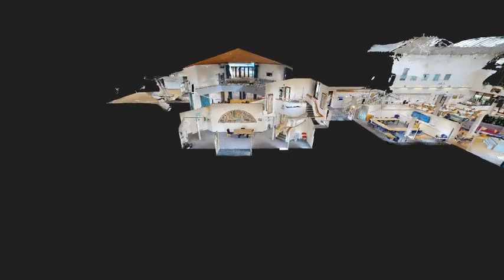Rothamsted Enterprises in 3D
Rothamsted Conference Centre in 3D using Matterport